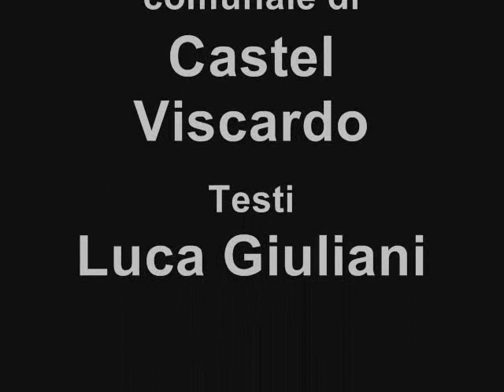Castel Viscardo Storia di un territorio